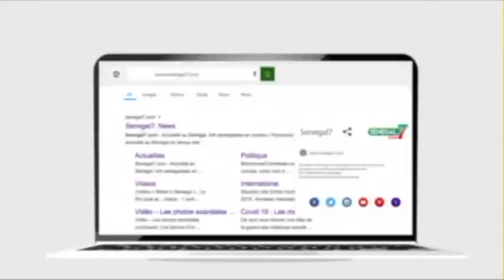Revue de presse rfm du mardi 27 octobre 2020 par Mamadou Mohamed Ndiaye